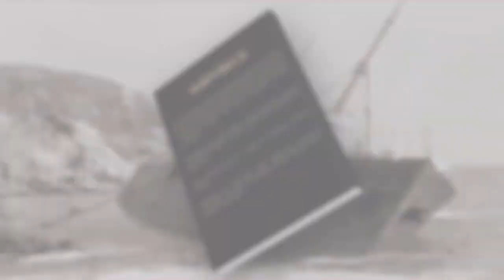The True Story of the 1899 Shipwreck of the Scotsman Book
The “Scotsman” ocean liner slammed into Belle Isle off the northern coast of Newfoundland, September 22nd, 1899 leaving 14 dead. This tragic event turned even more devastating as firemen on the crew, hired on as “scabs” in England, began a drunken rampage and robbed passengers of their belongings.

Stranded in the harsh climate of Belle Isle, men, women and children fought to survive. This harrowing tale is classic in Canadian maritime history.

Included are interviews with shipwreck survivors, newspaper accounts, rare photos and the official report related to the event. . Available amazon worldwide.